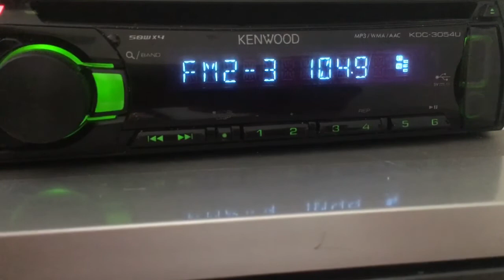[TP] 104.9 Европа Плюс г.Барнаул (1 Квт, 174 м), dist 320 km. Antenna 6 - el “yagi”, 07.07.20 г.